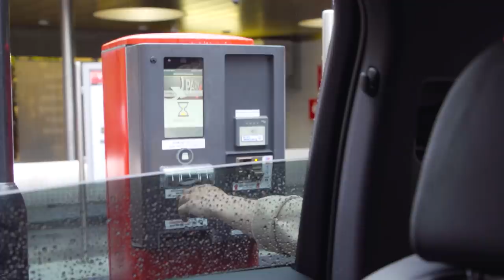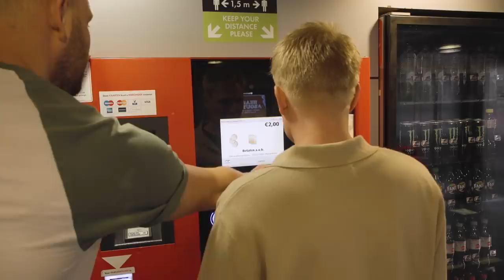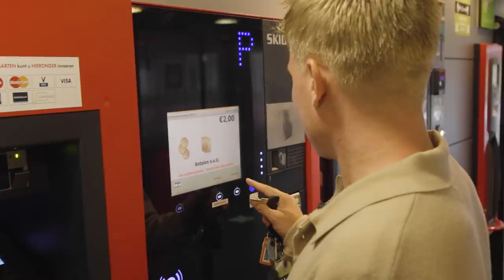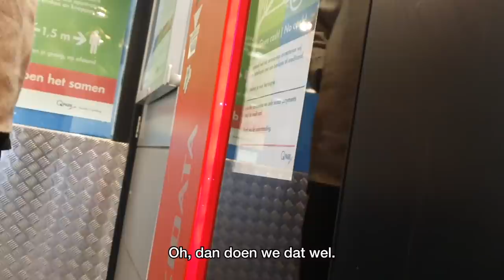KUN JE EEN PARKEERKAART SABOTEREN? - NIEUWSGIERIG | Gierige Gasten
Iedereen die ooit in het centrum van Amsterdam zijn auto heeft geparkeerd weet dat het belachelijk veel geld kost, maar nu hebben wij gelukkig een plan bedacht om nooit meer parkeergeld te betalen.

Let op! Er is inmiddels een schadevergoeding betaald aan Q-Park, dus sprake van ‘gratis’ parkeren is er niet geweest. Aan de kijkers thuis raden we dan ook aan om dit niet zelf te proberen.